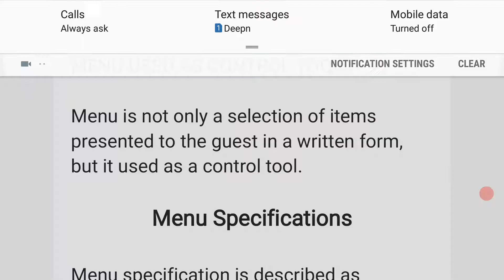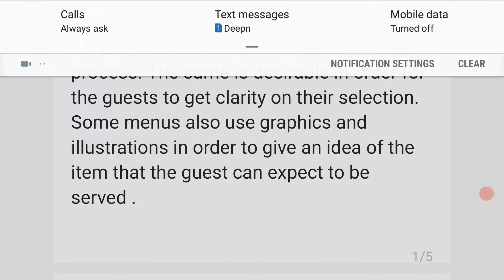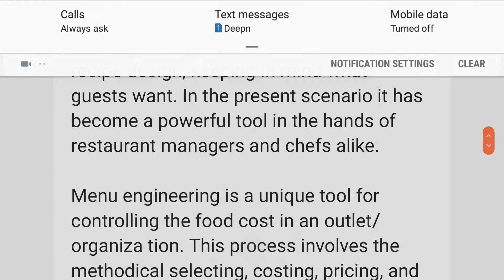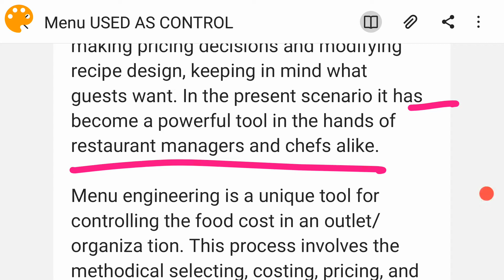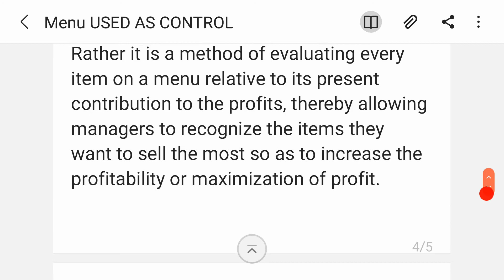Why menu is used as control tools?? Basic menu preparation tips part-6|hospitality management notes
Best books for hotel management students

All books are very good for those who want to learn hospitality management and make their career in hospitality management

1- food production basic from zero level

2 - food and beverage for Management trainee

3- for housekeeping student

4- Front office basic to high

Hope aapko ye video achha lge.